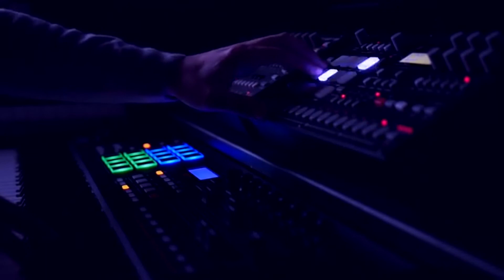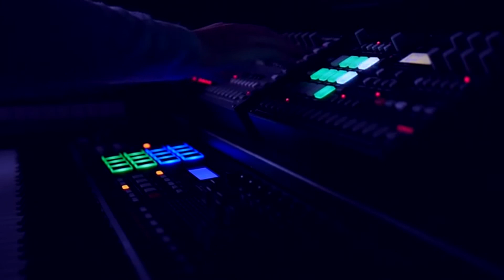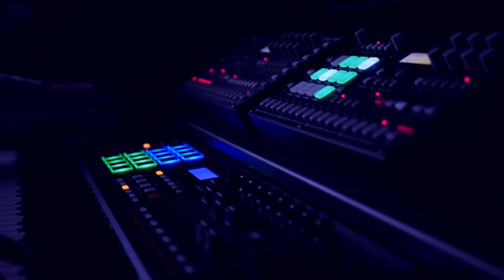Tangerine Dream - Love On A Real Train - (State Azure Cover)